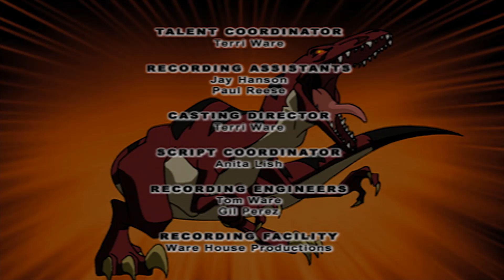Dino Squad - Never Judge a Dinosaur by its Cover | HD | Full Episode | Dinosaur Cartoon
Dino Squad - Never Judge a Dinosaur by its Cover | HD | Full Episode